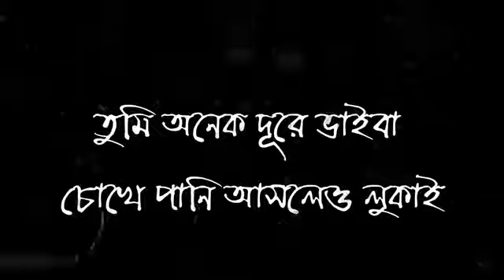BABA rap song ♥️🥀